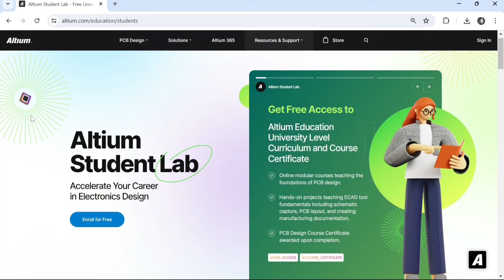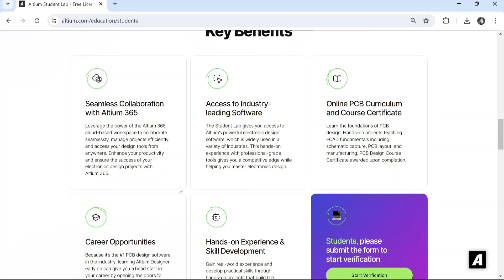DIY Project Guide: Building a Wireless Music System with Li-Fi Technology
In this video, I’ll show you how to create a wireless data transfer system using **Li-Fi technology**. Li-Fi, which stands for Light Fidelity, is an innovative method of transmitting data using light waves. In this project, we’ll design a system that transfers data wirelessly using LED lights and demonstrates how to use this technology to play music through a speaker.

We’ll cover each step of the project in detail, from understanding the basic principles of Li-Fi to building and assembling the transmitter and receiver circuits. You’ll learn about the components needed, the circuit design, and how to optimize the setup to achieve clear and stable audio transmission.

To design and develop the circuit layout, I used **Altium Designer**, an industry-leading PCB design tool that simplifies the process of creating accurate and efficient PCB layouts. Altium Designer helped in visualizing and building the Li-Fi circuits for this project with precision.

The project also benefits from **Altium Student Lab**, which offers valuable resources and guidance for students and budding engineers to work on real-world electronic projects. It provided the essential tools to experiment with and refine the Li-Fi system design.

Follow along with the steps in the video and discover the amazing possibilities of Li-Fi technology!